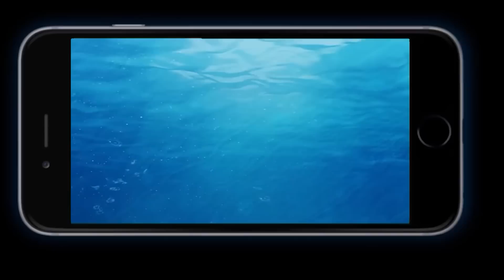Polos Opuestos 10 de mayo